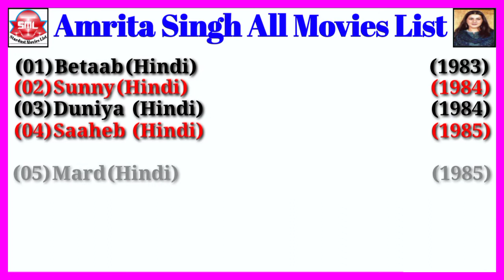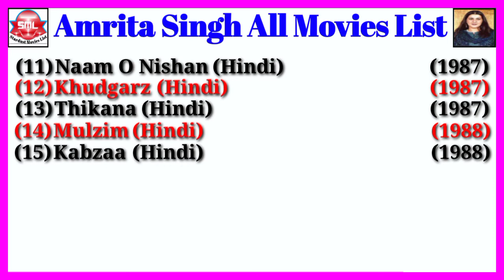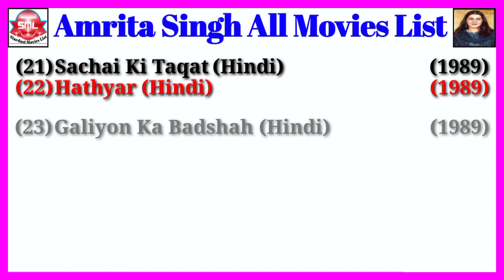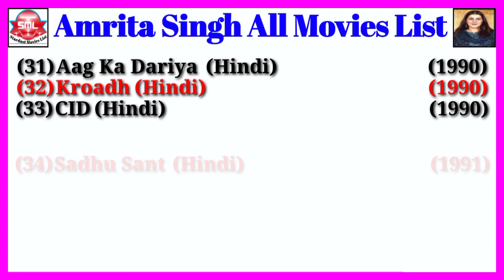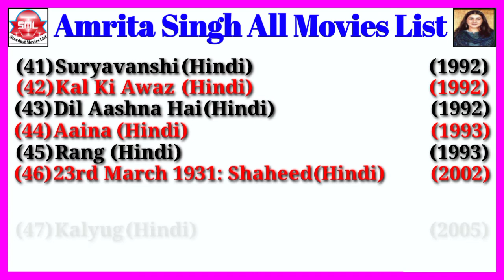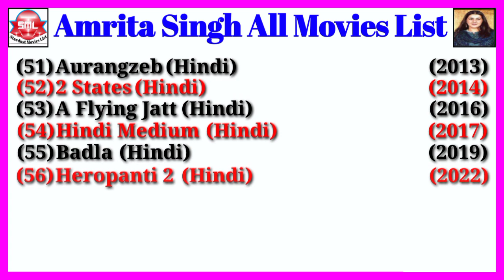Amrita Singh All Movies List || Stardust Movies List